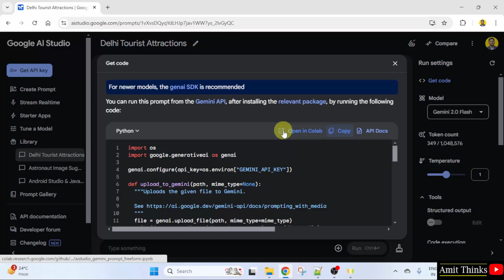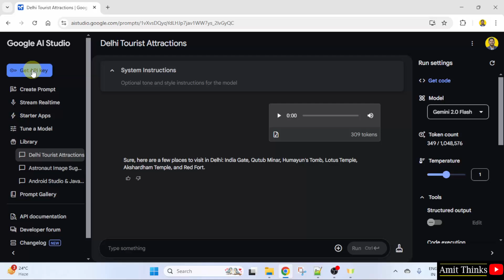How to get code with Google AI Studio | Learn Google AI Studio | Amit Thinks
Let us learn how to get code with Google AI Studio.